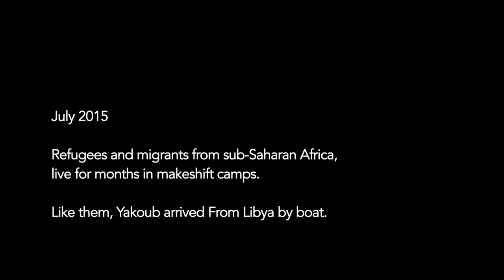ESCALE A PAJOL- Bande annonce -Mahamoud IBRAHIM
Yacoub, young Libyan, fled a war. Having Traverse After the Mediterranean, he landed in France. With Other migrants, he Regained In a makeshift camp in the neighborhood of 18 Pajol district of Paris.